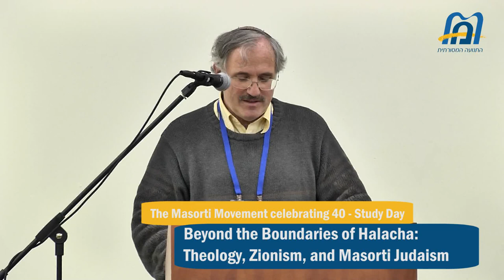Beyond the Boundaries of Halacha: Theology, Zionism, and Masorti Judaism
A conversation with one of the leading thinkers and thought-provoking rabbis of Conservative Judaism

Rabbi Prof. Gordon Tucker